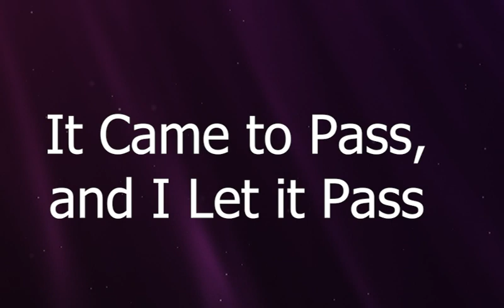Michael Erlewine: "It Came to Pass and I Let It Pass"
A little poetry and hopefully some insight from Michael Erlewine.